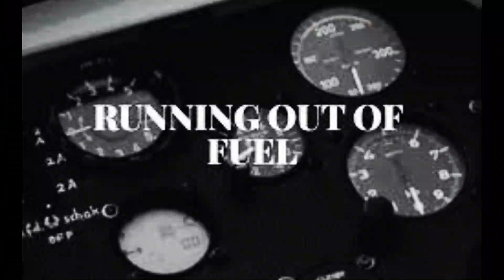Plane Hijacked from Kathmandu || In Nepali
Plane was hijacked from Kathmandu to Delhi over the year. One of the most notable incidents occurred on December 24, 1999, when Indian Airlines Flight 814 was hijacked shortly after taking off from Tribhuvan International Airport in Kathmandu.

The flight was scheduled to fly from Kathmandu to New Delhi, with a stopover in Lucknow.

The hijackers demanded the release of several of their fellow militants who were being held in Indian prisons. They also demanded that India release Maulana Masood Azhar, the founder of the terrorist group Jaish-e-Mohammed.

After a tense standoff that lasted for several days, the Indian government agreed to the hijackers' demands and released several of their comrades. The hijackers then released the hostages and allowed the plane to fly to Dubai, where they were granted asylum.

The incident was widely condemned by the international community, and it led to increased security measures at airports around the world. It also highlighted the growing threat of terrorism in the region and the need for greater cooperation among nations to combat it.

Timestamps

0:00 Plane Take off from Tribhuvan International Airport
0:28 Plane hijacked
0:49 Plane diverted to Pakistan
1:06 Fuel empty
1:24 land on India airport
2:43 Land in lahore airport, Pakistan
3:25 Diverted to dubai airport
3:48 Diverted to Afganistan
4:11 Removal of terrorist from indian Jail